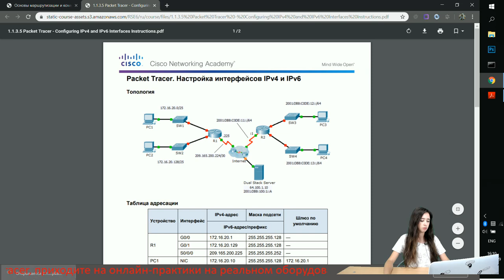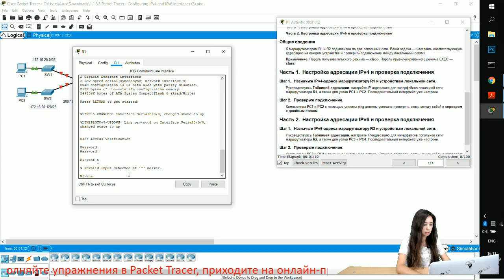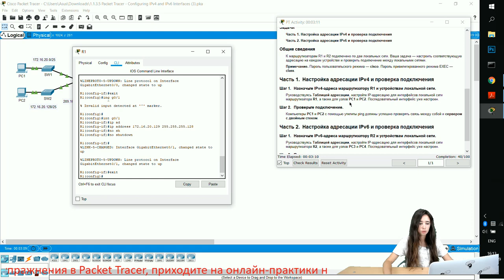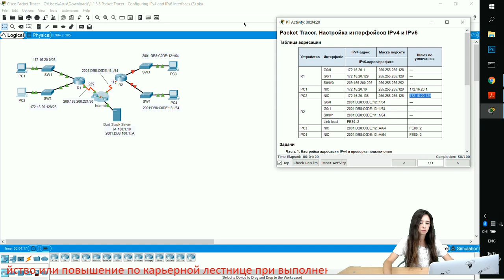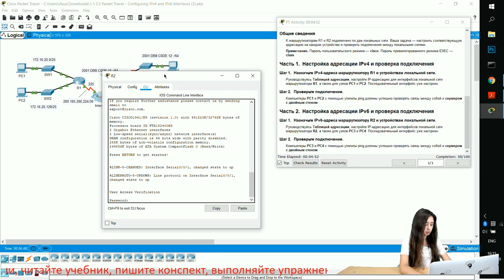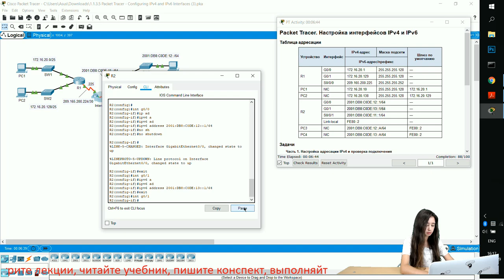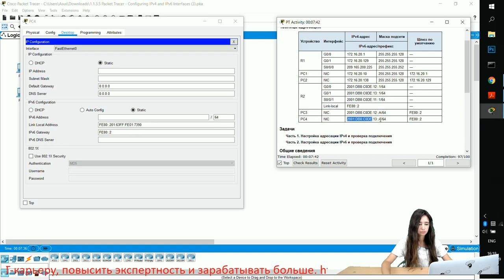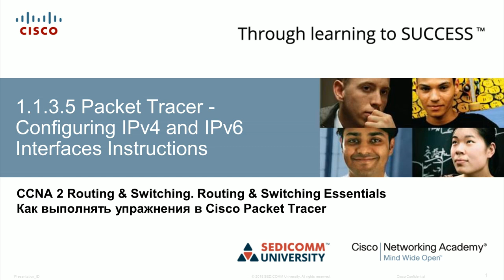Курс Молодого Бойца Часть 2 2020 CCNA 2 RSE 1.1.3.5 Packet Tracer - Настройка интерфейсов